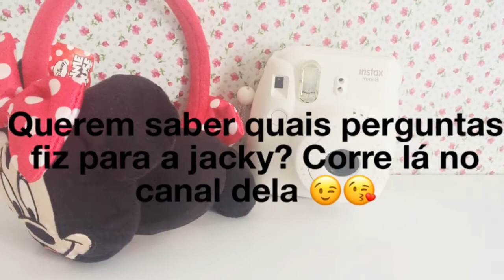tag com a youtuber estilo jacky de ser